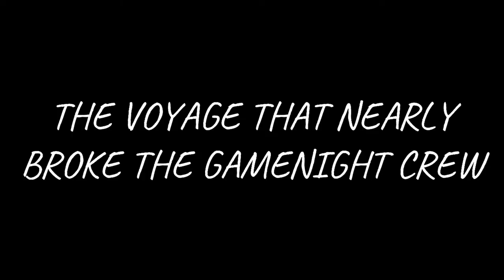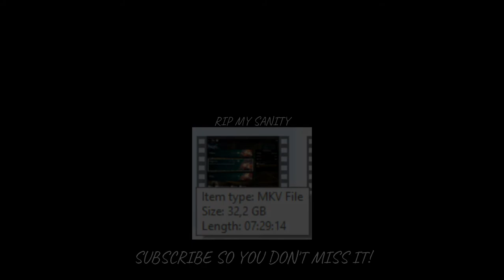[SoT] The Brigantine Alliance Trailer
What a session.
We recorded seven and a half hours of footage, and broke Kenny to get Jim his precious hat.

They don't talk anymore.

The footage will likely be split up into several 20min long videos for each hour. No real promise of when the series will start, likely December or January, but the videos will be published on the Tuesday slot.